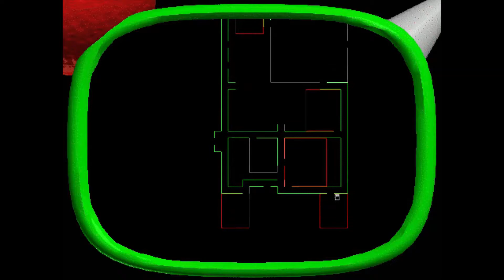Baldi's Basics Plus, but it's much slower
Video speed: 0.57x